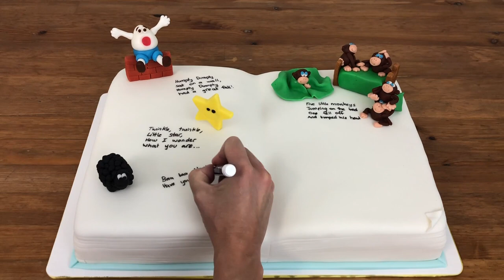Nursery Rhyme Book Cake | Time Lapse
Time lapse tutorial for how to make a nursery rhyme book cake! I carve a cake into a book, cover and decorate it with fondant, and sculpt fondant nursery rhymes characters to fill the pages. This is a perfect cake for a first birthday!